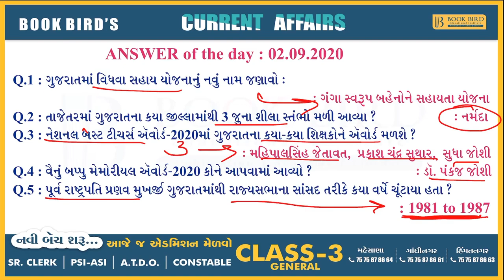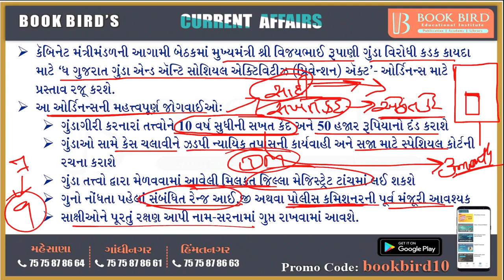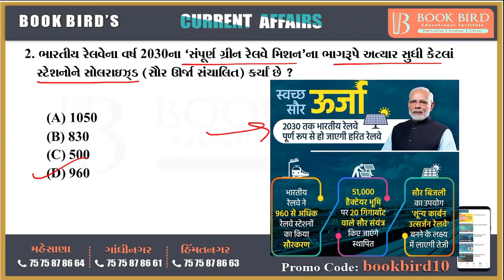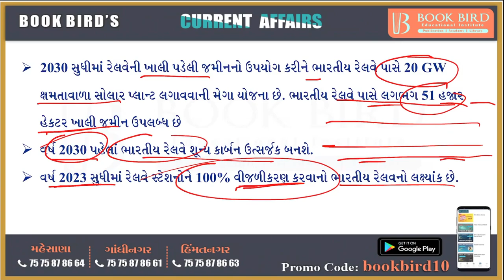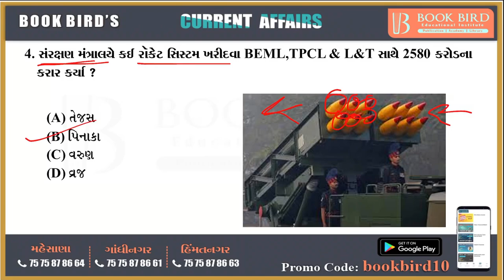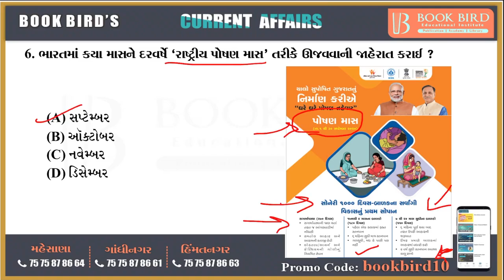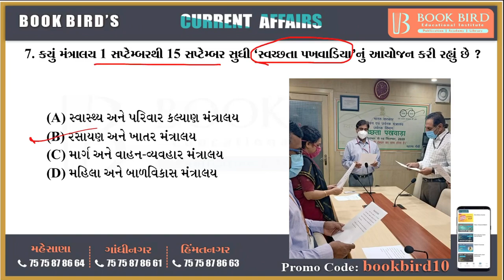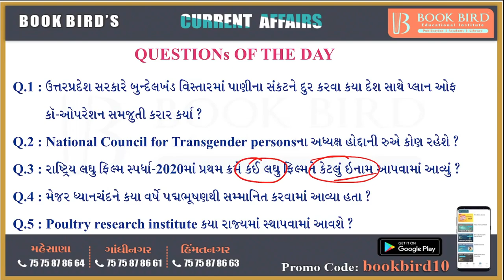03-09-2020 Daily Current Affairs | Book Bird Academy | Gandhinagar